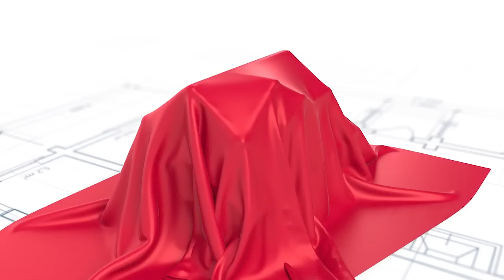వివాహవ్యవస్థలో ఇన్ని లోపాలా..? అద్భుతంగా వివరించిన ఎర్రప్రగడ రామక్రిష్ణ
వివాహవ్యవస్థలో ఇన్ని లోపాలా...? అద్భుతంగా వివరించిన ఎర్రప్రగడ రామక్రిష్ణ BrahminMarriages matrimonysite @ab6news